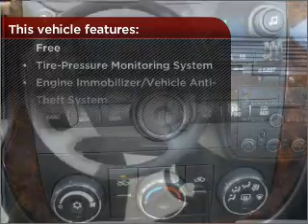2012 Chevrolet Impala in Foley, AL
Southern Chevrolet
2255 S Mckenzie St
Foley, AL 36535
2012 Chevrolet Impala
Automatic
Mileage:2